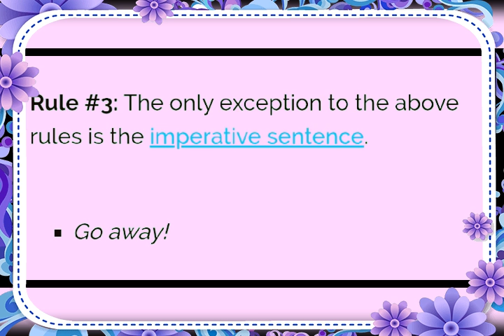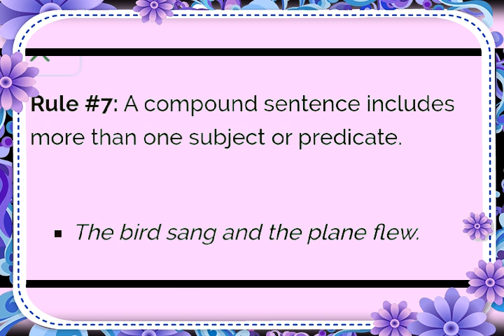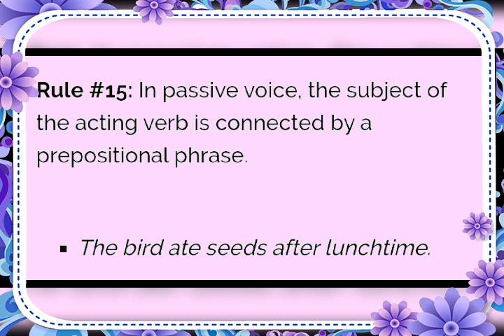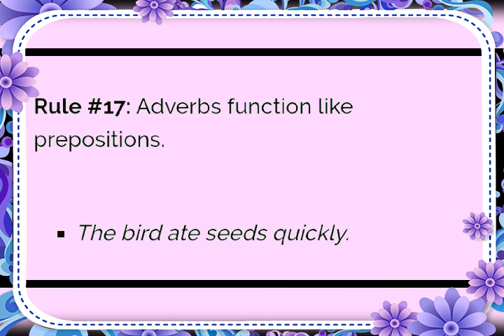LET'S LEARN ENGLISH GRAMMAR RULES(MRS TASNEEM)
If anybody wants to learn English, grammar is the basic rule, let's learn